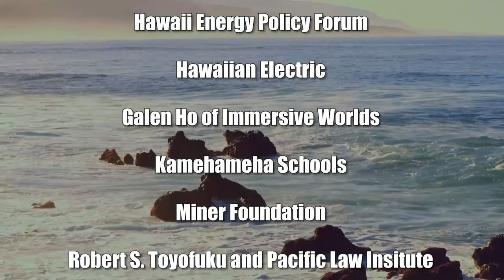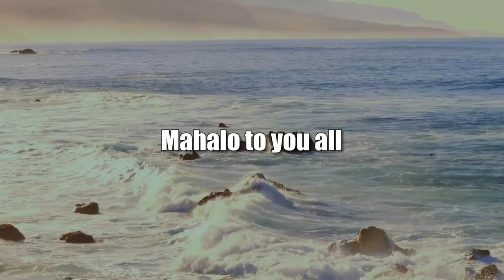Whether a State Can Tax Itself (Talking Tax)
Fighting to Drop GE Taxes on Nonprofits.  The hosts for this show are Jay Fidell and Tom Yamachika.

We look at Senate Bill 3201, a bill to lower general excise taxes paid by charities and other nonprofits, which passed the Legislature this past session.

The Department of Taxation objected that it's possible to read the bill to make taxable types of income that has been traditionally exempt.  For example, research grants earned by the University of Hawaii.

Is this threat bluster or substance?